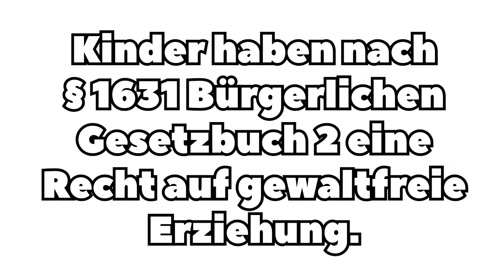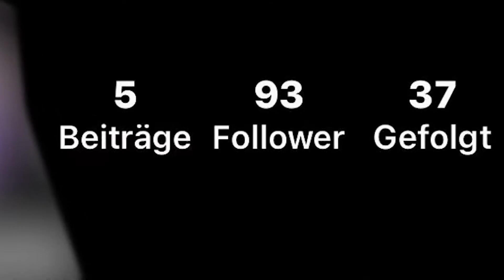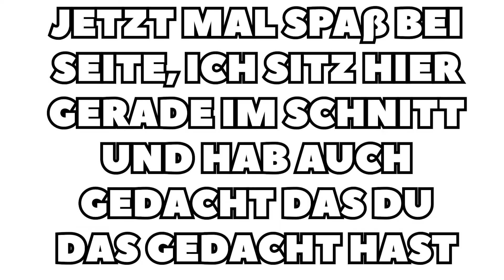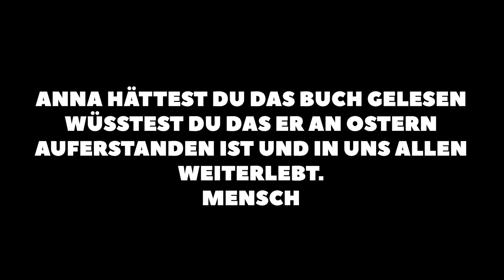Wer bin ich mit AnnaGazanis 😂 LeyiiiN Stream Highlights